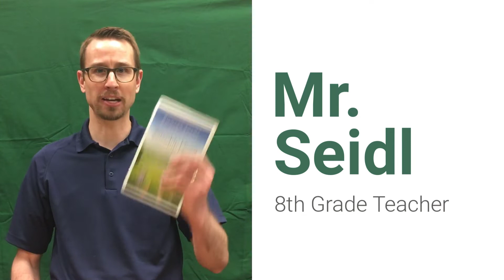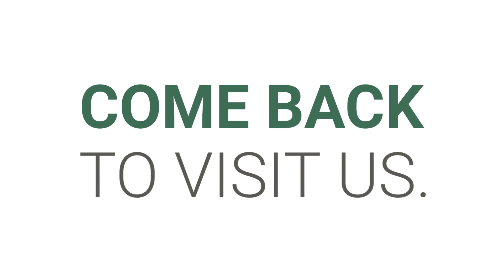The final day of 8th Grade Graduation Week 2020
We've reached the final day of our 8th-grade graduation week. We really hope you and your family have enjoyed having teachers and staff tell you just how much you mean to them. Once again, congratulation 8th graders on your graduation!